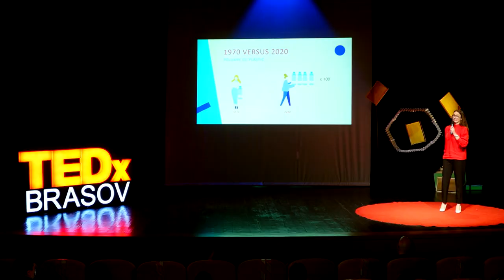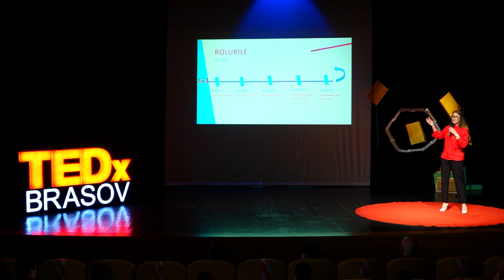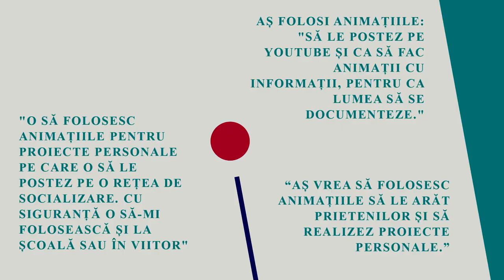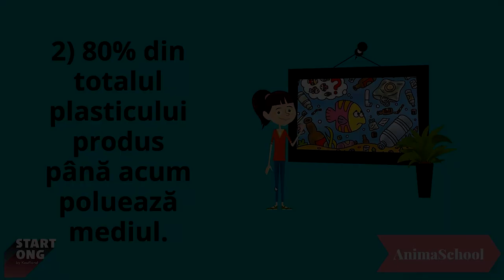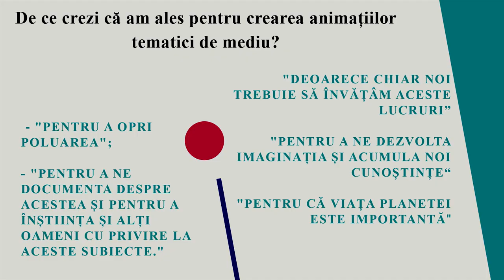Copiii crează viitorul prin educație și grija față de mediu! | Sarah Harvat | TEDxBrașov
Harvat Sarah este inginer de mediu și trainer.  Specializată în lucrul cu copiii și tinerii a organizat numeroase evenimente educative.

Misiunea sa personală și profesională este de a îndruma și încuraja drumul copiilor pentru a deveni adulții care își pun amprenta pozitiv asupra mediului în care trăiesc.

Sarah Harvat is an environmental engineer and trainer. Being specialized in working with children and teenagers, she organized numerous educational events.

Her personal and professional mission is to guide and encourage children in order for them to become the adults who will leave their mark on their environment.

Mintea copiilor este o resursă naturală regenerabilă!

Resursele naturale și resursele umane sunt ca 2 gemeni siamezi.  Problemele legate de ele pornesc din aceeași rădăcină (educația) și au același efect (distrugerea a ceea ce ne înconjoară).

Astăzi este momentul în care putem să creăm spațiul de dezvoltare pentru copii, un spațiu sigur, de creștere, de încurajare și de aplicare.
Copiii sunt cei care crează viitorul prin educație și grija față de mediu, AZI!
The children’s mind is a renewable natural resource!

Natural and human resources are inseparable. The problems related to them have the same common ground (education) and the same effect (the destruction of everything around us).

Today is the moment when we can create a development environment for children, a safe place of growth, encouragement and action.

The children are the ones who create the future through education and by taking care of the environment, TODAY! This talk was given at a TEDx event using the TED conference format but independently organized by a local community.